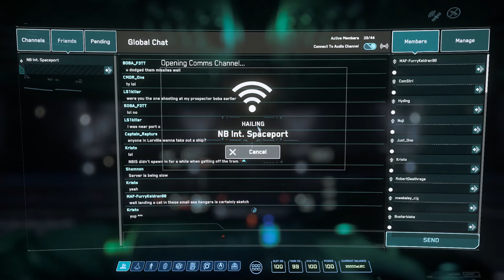Star Citizen - First time seeing the Aegis Eclipse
I tried to fly it but I didn't do so well. I need practice some more on how to fly but I am liking the game so far